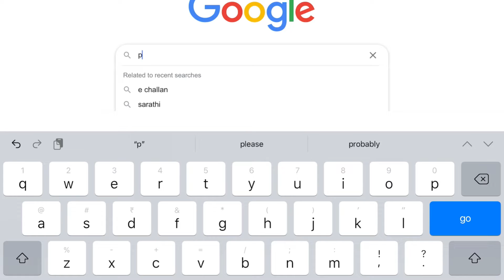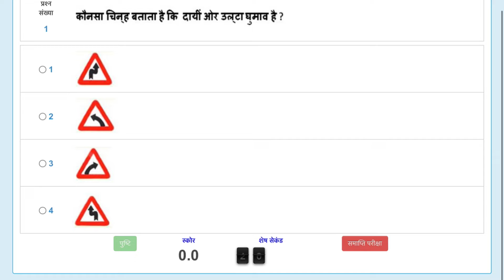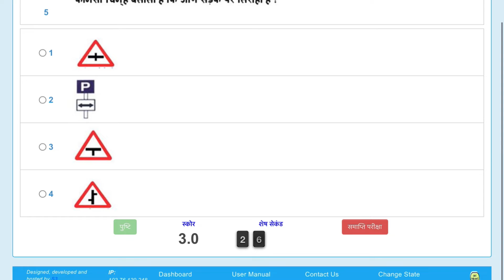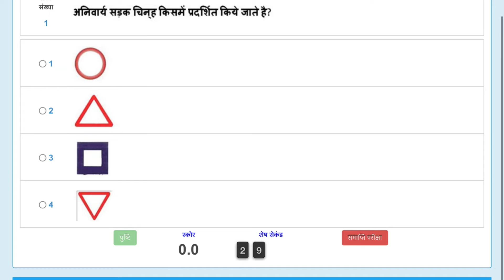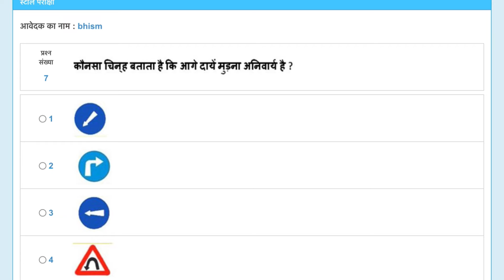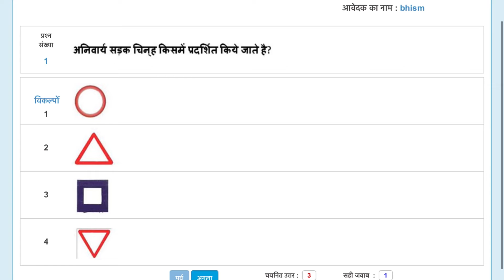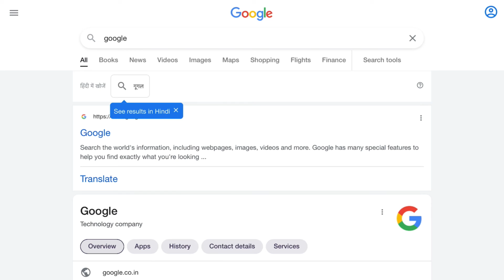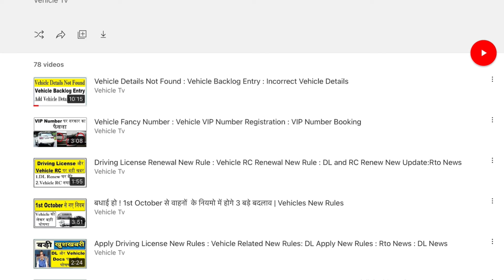Learning Licence Online Test : Learner Licence Practice test : DL LL Test pass Trick